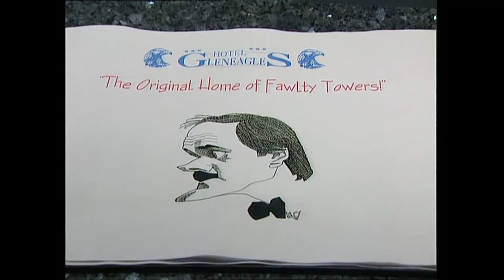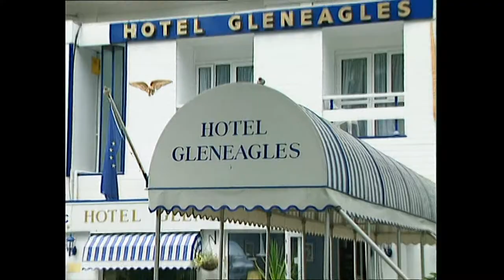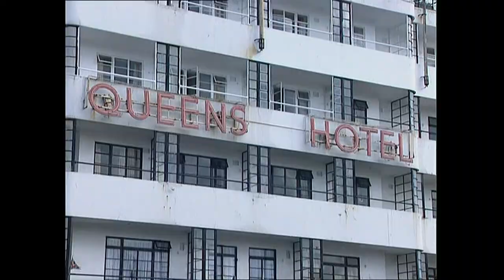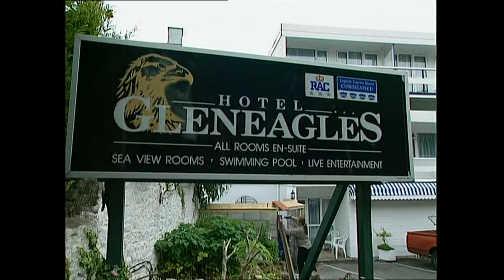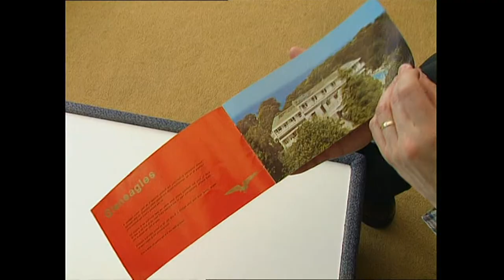Fawlty Towers: The true story of Torquay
From the DVD bonus features - the inspiration for the famous Fawlty came from the real Torquay hotel Gleneagles, and its manager Donald Sinclair...

If you have any favourite clips from the show, let us know and we'll upload them!

All copyrights belong to the BBC.